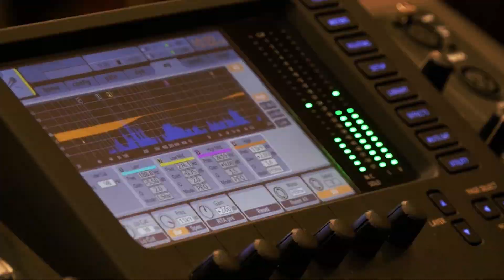Drinking polluted water? Here’s a solution . | Parvasi TV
Drinking polluted water? Here’s a solution .